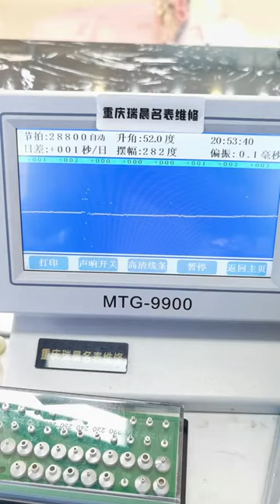Longines watch repair and maintenance, be a caring watch repairman watch repair Chongqing Ruichen W